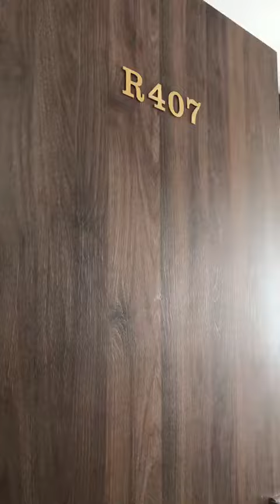căn hộ đầy đủ nội thất cho thuê Quận 7, 30m2, gần BigC, giá ưu đãi sập sàn, bao phí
"ĐI ĐÂU MÀ VỘI MÀ VÀNG ! DỪNG CHÂN GHÉ LẠI THUÊ PHÒNG BÊN EM ..🤝
- VỊ TRÍ : Trung Tâm Quận 7, Ngay 41 Nguyễn Thị Thập Q7
 CHUNG CƯ CAO CẤP
🌷Có phòng bảo vệ - phòng quản lý giải quyết vấn đề của bạn 24/24
-🎉 Nội thất hiện đại sang trọng, hồ bơi sân vườn và sân thượng. Cửa hàng mini, nhà hàng, gym fitness đầy đủ.
Nội thất đầy đủ từ A-Z: Tủ bàn ghế, tủ lạnh, máy giặt riêng ,bếp từ, Nệm , máy lạnh, nước nóng lạnh, lò vi sóng, ấm điện..
Wifi : Free
Phí Rác Dịch Vụ : Free
Dọn Dẹp Phòng, Thay Ga Gối, Giữ Xe, Hồ Bơi, Cafe: Free
Nước: Free
 Chỉ Tính Mỗi Tiền Điện 4k/kWh
Không Phát Sinh Thêm Phí Gì ✅ CAM KẾT.